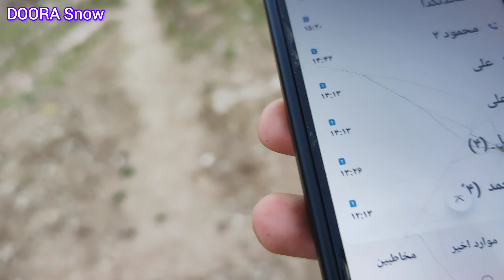release of two children in mountains by a young woman,hurt soul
Two children abandoned in the mountains.  The incident that made Ali suspicious, after Ali returned to his family after being away from them for a long time, there was happiness in the family, but unfortunately, when Ali woke up on the morning of the new day, he did not see his wife Mahbubeh at home and he remembered her.  His wife confronted him, who had written a sign that he was tired of continuing to live and take care of two children, and asked Ali not to look for him, but Ali, who was left alone with his two children, searched everywhere for his beloved, but Ali started searching for a successful name.  He started because Mehbooba had gone before them and now Ali and his baby daughter Mobina and his baby Murad were left, now Ali decided to start a new journey to build a new hut for himself and his two children and he took the things he needed from it.  He left the hut.
Nomadic lifestyle#alpha female#Construction of shelter# Life in the mountains#MountainOdyssey rain and storm#SubscribeForAdventure 🏔️🌟 Mehbobe'sJourney MountainWandering FamilyCrisis HusbandArrest Rainfall# Mother'sDisappearance NomadicLife SeekingAnswers ResilienceInAdversity FacingChallenges CommunitySupport 🏔️👩‍👧‍👦🔍